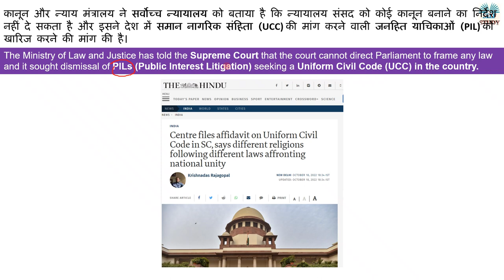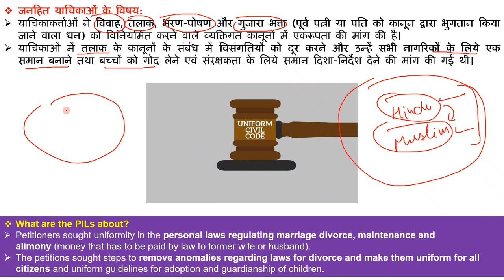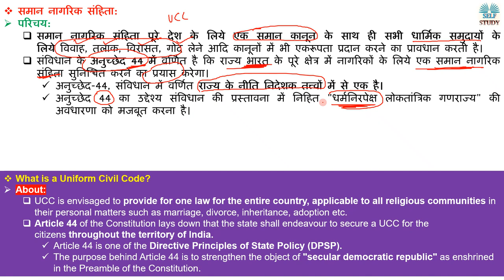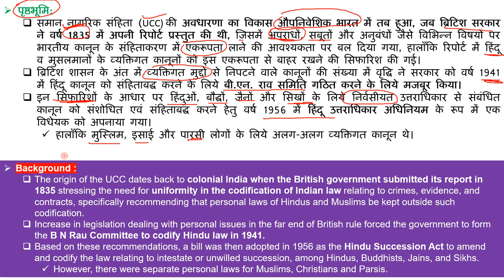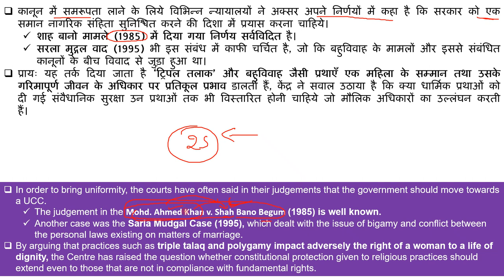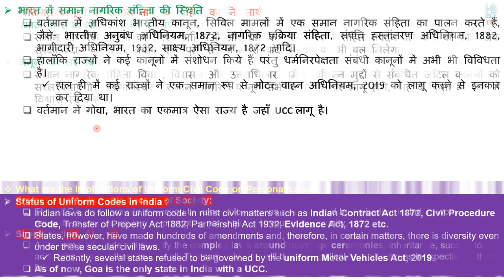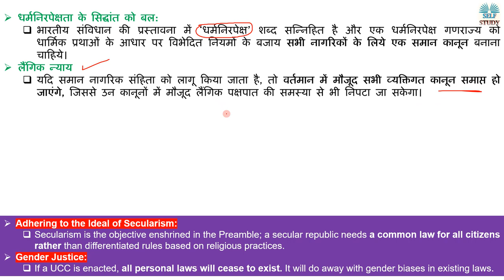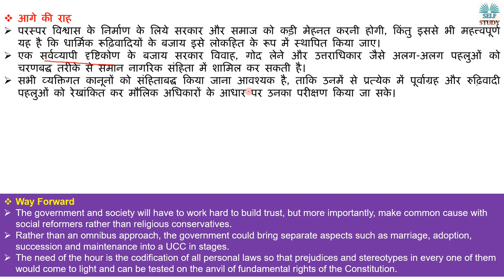क्या पूरे भारत लागू हो सकती है समान नागरिक संहिता | What is Uniform Civil Code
The Ministry of Law and Justice has told the Supreme Court that the court cannot direct Parliament to frame any law and it sought dismissal of PILs (Public Interest Litigation) seeking a Uniform Civil Code (UCC) in the country.
कानून और न्याय मंत्रालय ने सर्वोच्च न्यायालय को बताया है कि न्यायालय संसद को कोई कानून बनाने का निर्देश नहीं दे सकता है और इसने देश में समान नागरिक संहिता (UCC) की मांग करने वाली जनहित याचिकाओं (PIL) को खारिज करने की मांग की है।

क्या पूरे भारत लागू हो सकती है समान नागरिक संहिता | What is Uniform Civil Code | Explained By Ajay Kalera,
क्या है समान नागरिक संहिता,
Status of Uniform Codes in India,
History of Uniform Civil Code,
What are the Challenges against Uniform Civil Code,